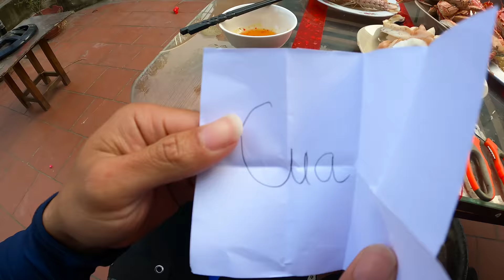PHD | Bàn Hải Sản Khổng Lồ | Giant Seafood Tray